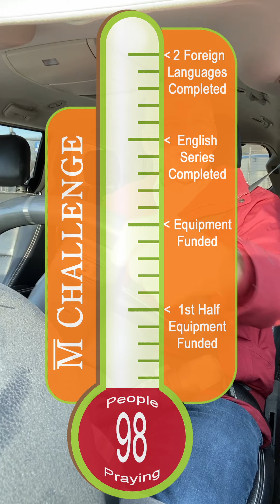Equipment THRUST Dec 2023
Matching grants matched and added!